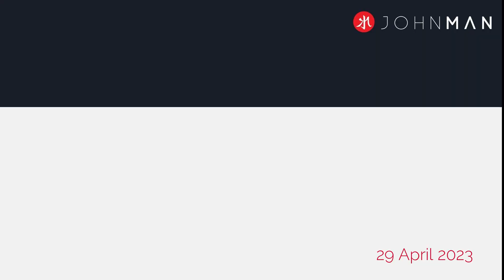首次買樓投資：香港年輕夫婦超級興奮｜一齊睇吓買左咩！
首次買樓投資：香港年輕夫婦超級興奮｜一齊睇吓買左咩！｜Young Hong Kong couple based in Hong Kong is super excited for their first investment property. Let see what they bought!!

Property Progress Update : JUST GOT KEYS!!! Balmartin Road Glasgow , 29 April 2023

John係英國出生及長大的香港人，英國投資物業專家，熟悉英國樓走勢及法律。現扎根英國4大城市之一，蘇格蘭最大城市，格拉斯哥（Glasgow）。專為香港人提供買賣物業、投資(buy to let)一條龍服務，涵蓋搵樓、裝修、出租、租務管理等、並持有英國按揭經紀牌。

最近多左香港人查詢買樓投資，好似今集介紹的物業業主是來自香港的年輕夫婦，對在英國的首置物業十分期待。今集帶大家去睇下佢地買的物業，亦會同大家講下格拉斯哥租務情況。

John is a Hongkonger, born and raised in the UK, is a British investment property expert and is familiar with UK property trends and laws, based in Glasgow, the fourth largest city in the UK and the largest city in Scotland. Specializing in serving Hong Kong people in property investment. Our business covered sourcing property, renovation, leasing, buy to let, leasing management, and with a British mortgage broker license.

Recently, there has been an increase in inquiries from Hong Kong regarding property investment. The property featured in this episode is from a young couple from Hong Kong who are very excited about their first property in the UK. In this episode, we will take you to see the property they purchased and also discuss the rental situation in Glasgow.

Watch this video as I dive in on this topic!

✅ Download these guides for FREE! ✅

Comment your key takeaway from this video below!

睇完片，留言同我地分享您學到咩！

記住訂閱&撳鐘仔，接收我哋最新投資/租務的教育影片

★ 同John一齊投資 ★
按此一齊學習投資：

到時見！